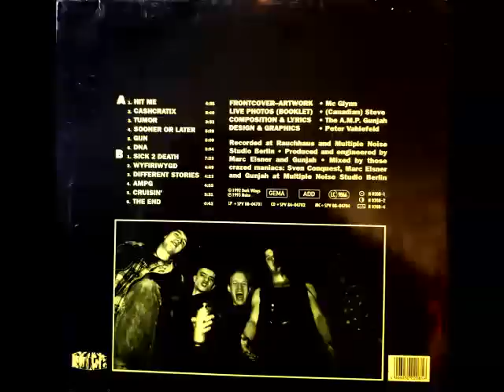Gunjah - Gun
from the album "Heredity" (1993)

Track list

1. Hit me
2. Cashcratix
3. Tumor
4. Sooner or Later
5. Gun
6. Sick 2 death
7. Wyfiriwygh
8. Different Stories
9. Ampg
10. Cruisin
11. The End